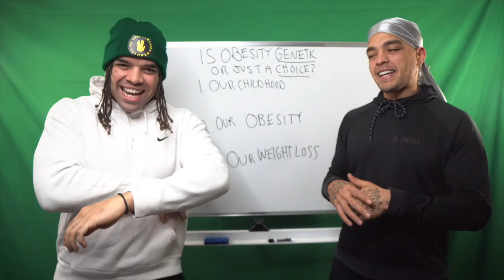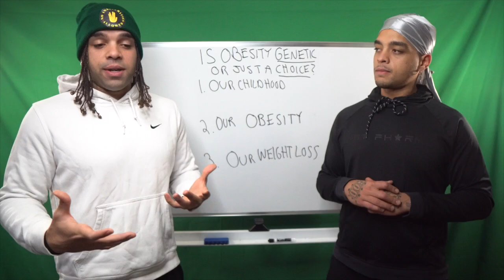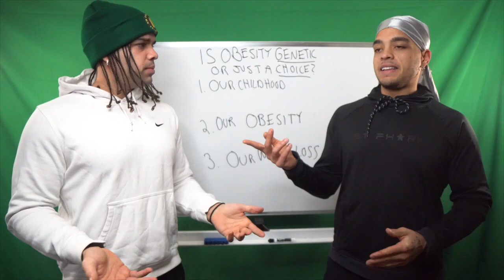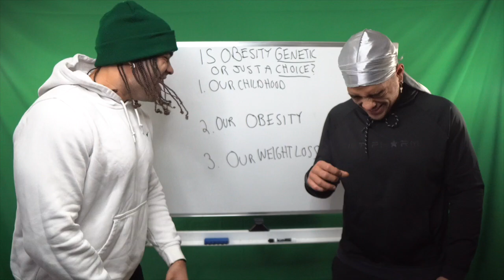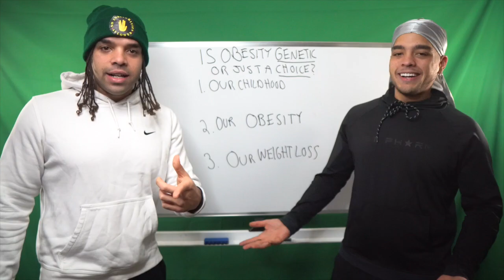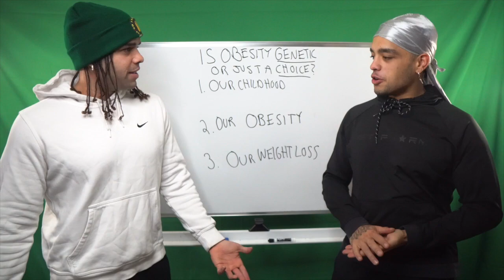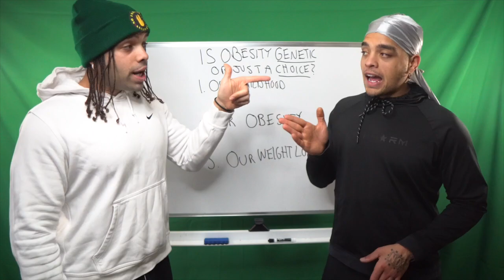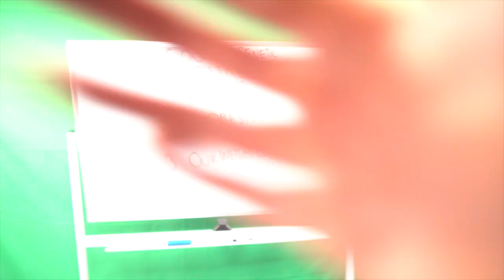IS OBESITY GENETICS OR A CHOICE?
👉 1:1 Coaching: Get customized support to hit your goals🚀
APPLY NOW👇

We’re here to help you crush your weight loss goals with REAL strategies that work for fat people.

Facebook The VisionTwins Coaching App is now available!🖖

🖖 Unlimited Meal Plans
🖖Direct Message access
🖖 Never before seen Workout Videos
🖖Weekly Livestreams
🖖 Weekly Q&A’s
🖖 Community Chat for Accountability

We aim to deliver a sense of Relativity, Reliability, and Inspiration to those in the position, where these tools are not yet available!

Angelo and Kalvin are fraternal twins, who lost a combined total of 300 POUNDS!

Our mission is to help the world and those who don’t have the VISION themselves’ thru the twins motivational life story, weight loss training knowledge and entertaining everyday life as best friends.

Free Workouts, Motivation + Ending Obesity!